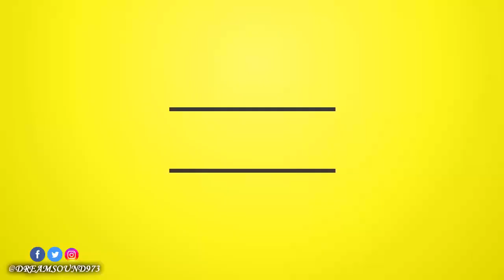Richie Ramus - Art Of War, Beginning Of The End (Fagan Faternity Vs Portmore Empire)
Richie Ramus - Art Of War, Beginning Of The End (Fagan Faternity Vs Portmore Empire) (Dancehall Mixtape 2007)

01. Richie Ramus - The Beginging Of The End (Intro)
02. Cobra - Interlude
03. Vybz Kartel - Nuh Check
04. Skepty Depty - Inna War
05. Chino - Bwoy Get Bummy
06. Munga & Chino - Confrontation
07. Munga - I Keep Goin
08. Cobra - Art Of War
09. Skepty Depty - Diss Badman
10. Vybz Kartel - Dem Know
11. Kartel & Portmore Empire - Lead Out
12. Shawn Storm - Run Out Run Out
13. Flexxx & Shawn Storm - Converse
14. Flexxx - Evil Conevil
15. Savage & George P - No Sense
16. Deva Bratt - Dem Never Expect
17. Vybz Kartel - Murder Dem
18. Mavado & Richie Ramus - Phone Conversation
19. Mavado - Representing
20. Mavado - Dem Nuh Near Mi
21. Vybz Kartel - 50 Caliba
22. Vybz Kartel - Kill Him Sweet
23. Flexxx - Man A Murder
24. Black Rhyno & George P - Converse
25. George P - Fagan vs Portmore Empire
26. Black Rhyno - Shot A Buss
27. George P - Dem Dead
28. Black Rhyno - Shot A Buss 2
29. Dosa Medicine - Dem Nuh Serious
30. Savage - Fagan vs Portmore Empire
31. Savage - Fagan vs Portmore Empire
32. Deva Bratt - War Wid Every One A Dem
33. Savage - Fagan vs Portmore Empire
34. Deva Bratt - War Wid Every One A Dem 2
35. Deva Bratt & George P - Converse
36. George P - Fagan vs Portmore Empire
37. George P & Deva Bratt - Converse
38. George P - Dem Dead
39. Deva Bratt - War Wid Every One A Dem 3
40. Deva Bratt George P Shawn Storm & Savage - Confrontation
41. Savage - Murder
42. Shawn Storm - Have Mi Pumpy
43. George P - Badda Dan Dem
44. Deva Bratt - Shot Inna Mole
45. George P - Dem Dead
46. Deva Bratt - Nuh Sense
47. George P - Dem Dead
48. Deva Bratt - Nuh Sense
49. George P Deva Bratt & Savage - Confrontation
50. Richie Ramus - Clarification
51. Cobra - A Who Dem p***y Ya
52. Cobra - A Who Dem p***y Ya 2
53. Vybz Kartel - We Nuh Run Go Nuh Weh
54. Earthworm - Straight War
55. Flexx - Buss It Inna Face
56. Einstien - Big Guns Rise
57. Munga - Wen Gangsta Come
58. Einstien - Big Guns I Rise 2
59. Deva Bratt - Freestyle Killing
60. George P - Bwoy Get Murder
61. Deva Bratt - Freestyle Killing
62. Savage - New
63. Deva Bratt - Freestyle Killing
64. George P - Bwoy Get Murder
65. Deva Bratt - Freestyle Killing
66. Munga - Buss It Up Loud Loud
67. Deva Bratt - Freestyle Killing
68. Vybz Kartel - A Wey Dem Feel Like
69. Vybz Kartel - A Wey Dem Feel Like
70. Vybz Kartel - A Weh Dem Feel Like
71. Dosa Medicine - Killing Fagan
72. Blass - Guns By Wi Side
73. Kybaw - Wi Nuh Beg Fren
74. Flexxx - Nuh Fear No People
75. Einstein - Get Mi Out
76. Shawn Storm - Start Any War
77. George P - Bwoy Get Murda
78. George P & Savage - Converse
79. Shawn Storm - Wheel A Fortune
80. Savage & George P - New Design
81. Vybz Kartel - Send Fi Me Army
82. Mavado - Slow Singing
83. Mavado - Slow Singin
84. Unknown Artist - Unknown Title